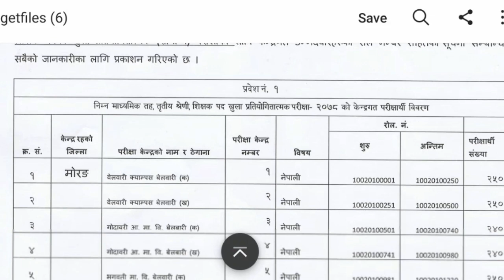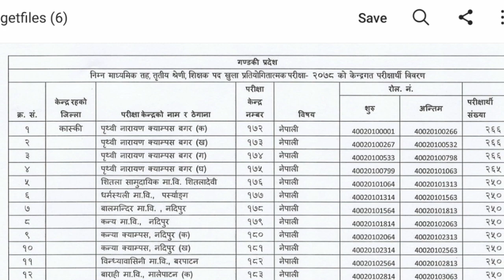नयाँ सूचना परीक्षा विशेष शिक्षक सेवा आयोग| Shikshak Sewa Aayog Pariksha Kendra|TSC Exam Center 2078